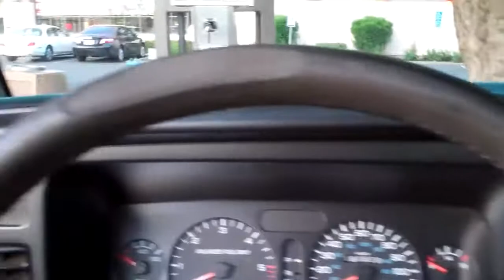[331] Packing Up - 2011-06-12